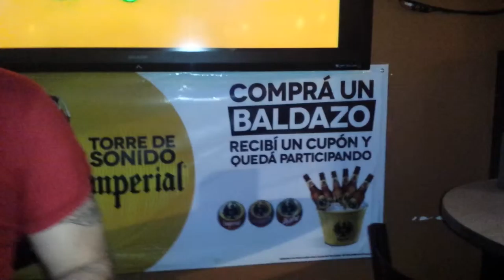Así se viven los Jueves en Bar Restaurante La Terraza gordo regalón los jueves